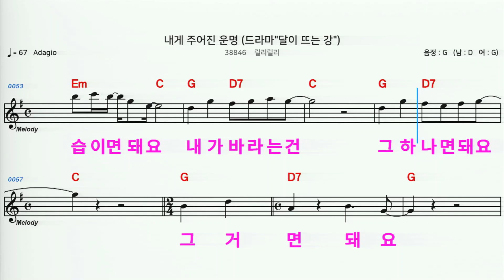(MR) 38846 내게주어진운명 - 릴리릴리